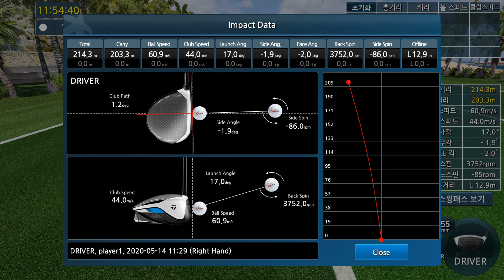SG골프 3D 골프연습 프로그램 SDR 45도 뷰!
내가 날린 샷에 대한 정교한 분석!
좌측/우측 45도 뷰(측면뷰)로 확인하자!
당신의 골프연습파트너 'SDR'